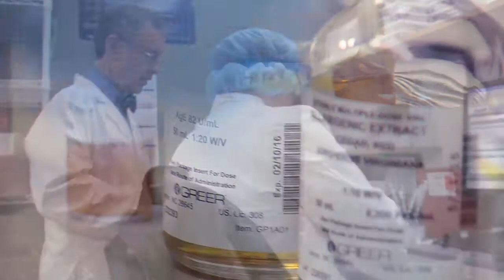Allergy Partners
Allergy Partners, P.A., is t​he nation's largest single specialty practice with multiple locations across 18 states.
We strive to be recognized as leaders in the development and delivery of h​igh-quality health care for patients with asthma and alle​rgic disease. Our vast care network of providers work together to promote education, research and innovation in the field of Allergy and Asthma care.

Our goal is simple. We believe the pathway to success lies in our commitment to providing a supportive, innovative, and caring environment for our patients, physicians, and staff, which allows us to continue to deliver the best possible patient care.